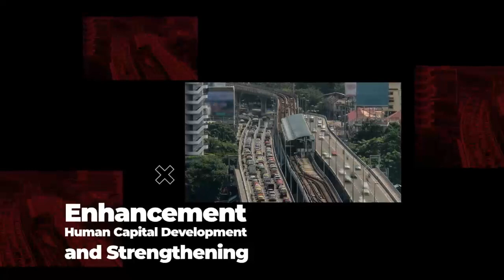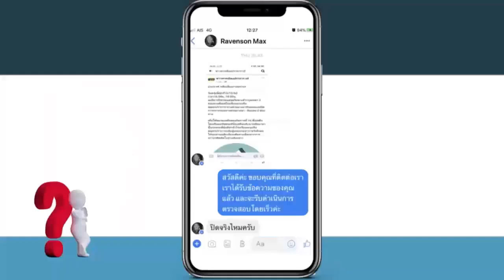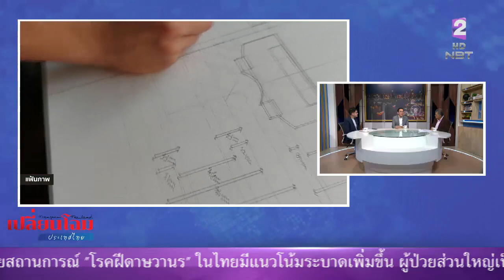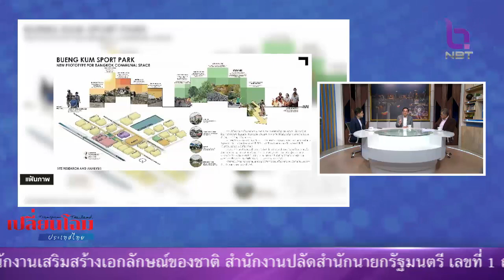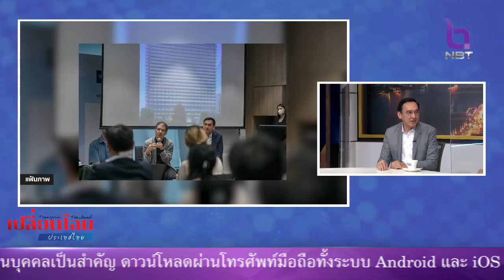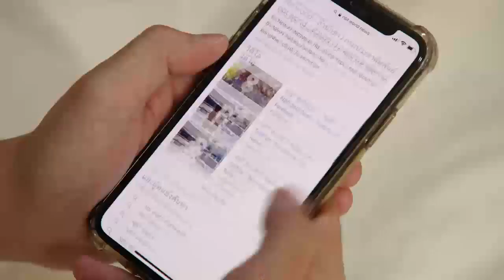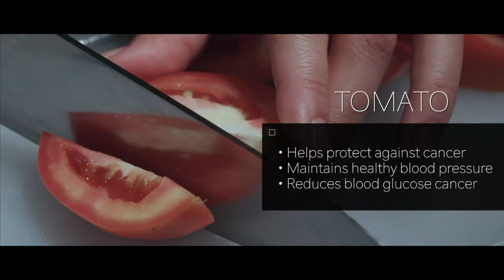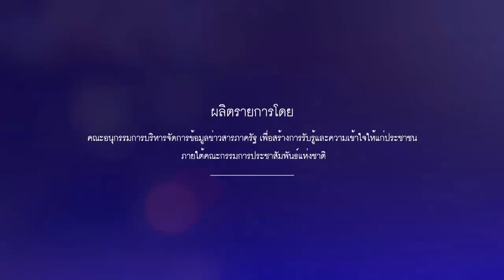เปลี่ยนโฉมประเทศไทย 27 ส.ค. 66